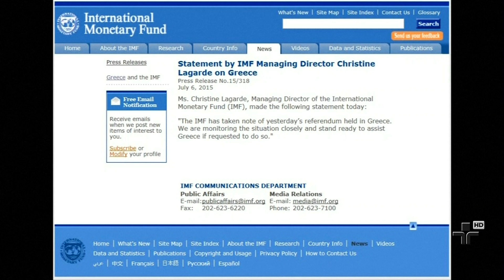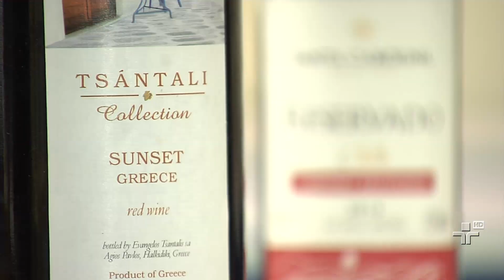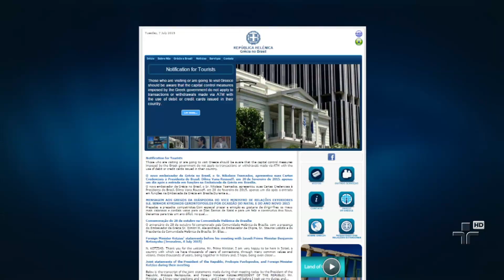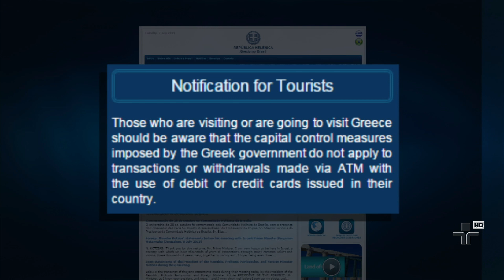Jornal da Cultura | 06/07/2015 | Bloco 3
Dilma faz reunião de emergência com base aliada para enfrentar movimentação pelo impeachment